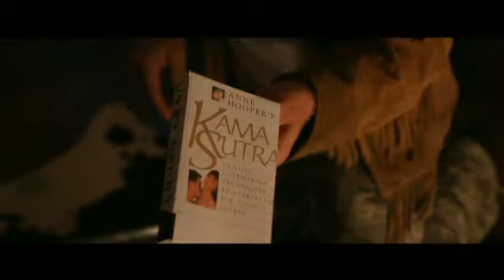Harry Cane - Del 2 - Melodifestivalen 2011